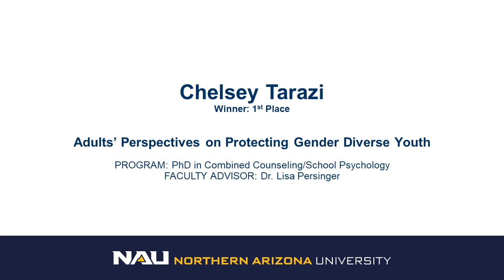2019 3MRP Chelsey Tarazi